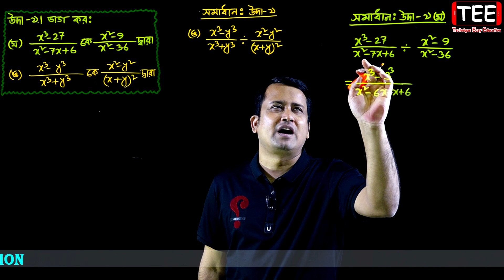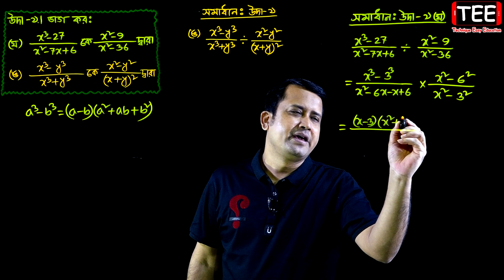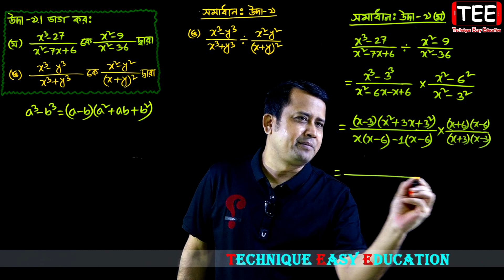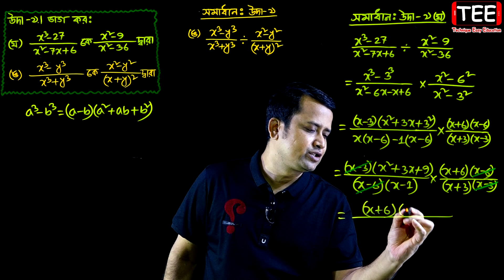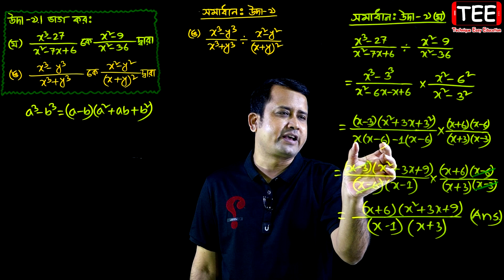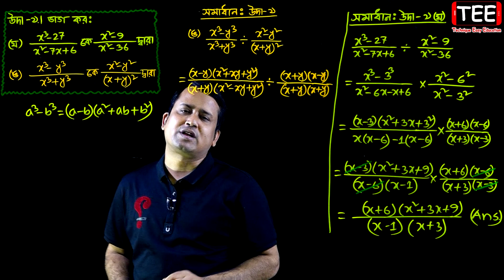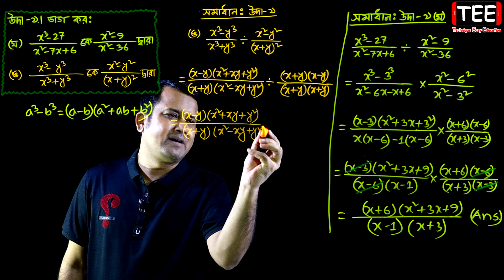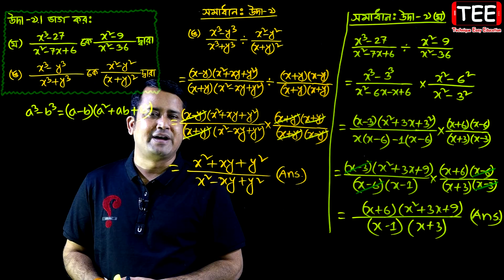JSC Math Chapter 5.2 (Part-19) ll Class 8 Math Chapter 5.2 ll Eight Math 5.2 || বীজগণিতীয় ভগ্নাংশ